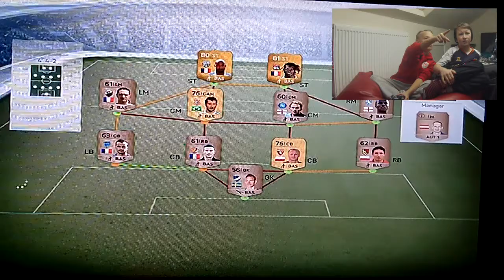Ieuan Ollie Fifa first Video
Hey guys this is our FIRST ever YouTube video so please dont hate :D
This is Ieuan and Ollie playing Fifa. We are looking into buying a Game Capture HD for better quality videos. his channel will not just be about Gaming it will be all sort of stuff like BMX videos Scooter Football Kickboxing ect...
Also check out Arrons YouTube account he helped and talked us into starting a YouTube he has amazing quality drum covers he produces, Edits, Records, Films his drum covers all by himself so please check him out (YouTube TheDrummerboy114)

Thanks!